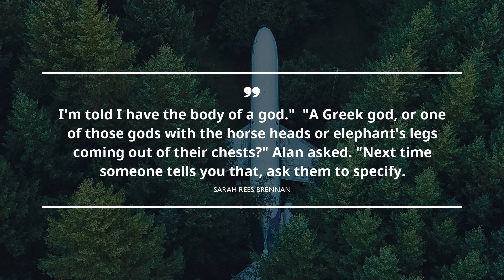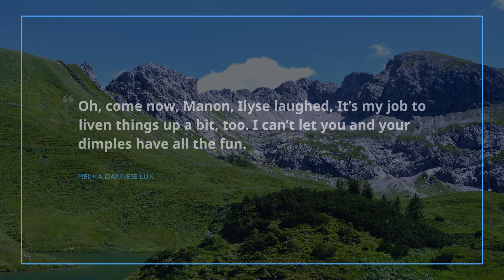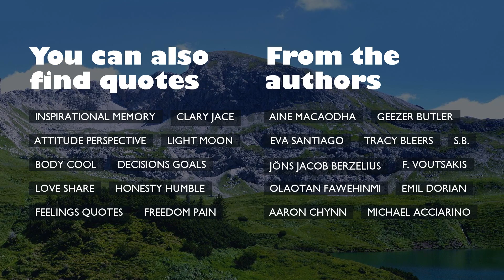10 great Quotes about Humor Teasing / Quotes for inspiration / Nighttime Quotes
Meet the selection of bulls-eye quotes about Humor Teasing from our leading experts. You will find out words of wisdom from such honorable personalities as James A. Owen, Cate Tiernan, and Melika Dannese Lux.
 Take a look on this complex world through a small but brilliant expression. Any of these miraculous citations about Humor Teasing can improve your lifestyle by optimizing your expectations from Humor Teasing. Gathered by us, these outstanding expressions will raise your enthusiasm and help you take a look at your way of life with a fresh eye.

If you want to save all of your favorite quotes about Humor Teasing you’ve learned in this program, just copy them from underneath the video and paste into your Skype, Snapchat, Tinder, Facebook, Instagram, WhatsApp status bar so other people could enjoy this catchy phrase

These are 10 prime quotations about Humor Teasing:
Here, at the Famous Quotes you will find great amount of extraordinary quotations for every life period from people you admire, guidance to your every day experiences and lessons on well being from genial leaders.

These phrases of revelation contain more than simple words from famous wisemen. We offer you collection of wisdom from the brightest books.
Did you find the quote for your current situation? Do you know a more appropriate phrase about Humor Teasing? We are eager to hear your advice in the comments under the video.